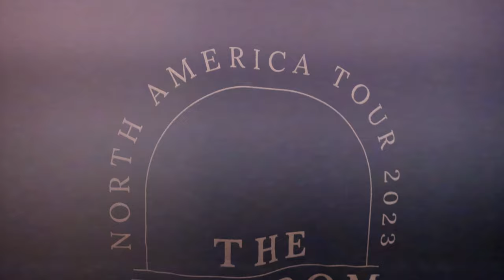Let it Rain - The Kingdom Choir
The Kingdom Choir is back with a captivating new music single titled "Let It Rain."

"Let It Rain" is inspired by the need to foster positivity and unwavering faith and is a powerful testament to the resilience we all possess. The song aims to serve as a beacon of hope, encouraging individuals to embrace their spiritual strength and allowing their inner light to shine through even the most challenging times.

The Kingdom Choir say, “We know Life is full of ups and downs and It’s easy to stay positive when life’s up but when it’s down, we really have to choose to be our best selves. This song really stands on the idea that trying to be the best version of ourselves through difficult times causes us to grow and makes us stronger, and that as people we are extremely resilient and powerful, and this is our greatest asset.”

“Let It Rain” is written by Alex Hart, Karen Gibson, and Jonathan Owusu-Yianomah, and is produced by Jonathan Owusu-Yianomah. The song features the vocal talents of Gemma Risden, Marsha Morrison, James Francis, Clinton Jordan, Elaine Simpson, Kemi Bramwell, and Jonathan Owusu-Yianomah.